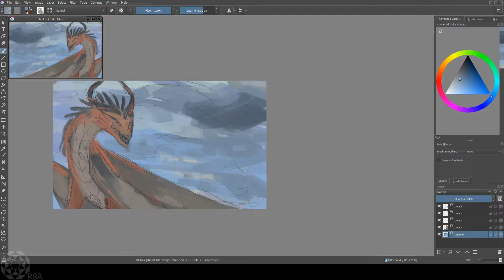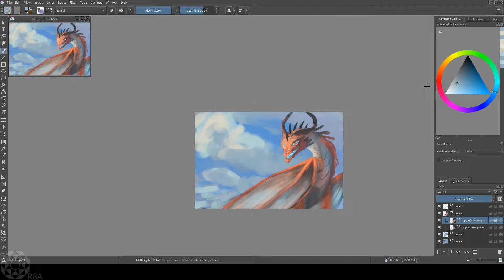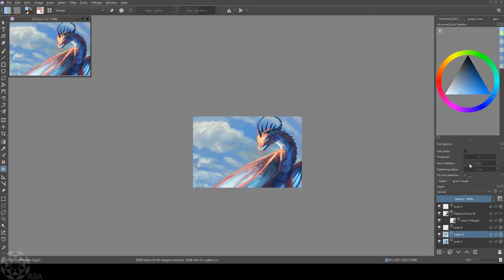Speedpaint – random drawing #265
Just another random dragon